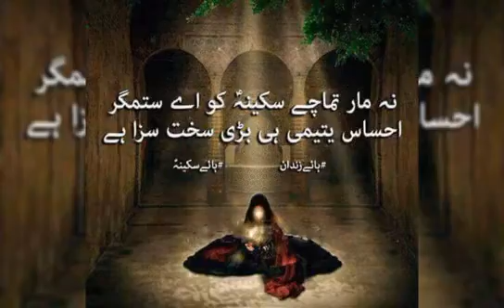New marsiya (burushaski)for chehlum M.H(as) ayarum sakeena harth mane